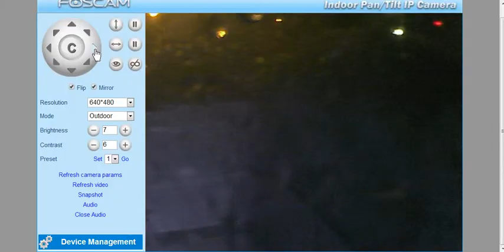The weather outside is frightful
Weather as storm hits on December 23rd 2013, using my security camera so low quality.